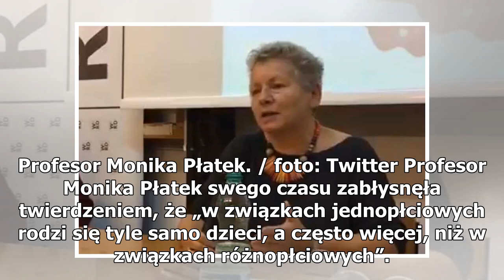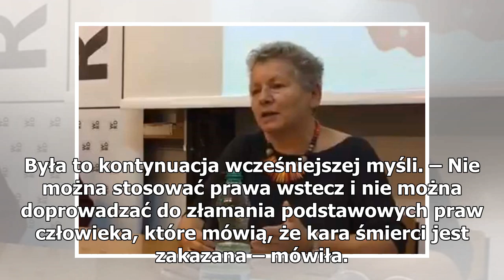„Profesor” Płatek kompletnie oszalała. Krytykuje karę śmierci i zaklina rzeczywistość twierdząc, ...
„Profesor” Płatek kompletnie oszalała. Krytykuje karę śmierci i zaklina rzeczywistość twierdząc, że więźniowie nie głosują na PO
Profesor Monika Płatek. / foto: Twitter Profesor Monika Płatek swego czasu zabłysnęła twierdzeniem, że „w związkach jednopłciowych rodzi się tyle samo dzieci, a często więcej, niż w związkach różnopłciowych”. Choć tezę tę trudno jest przebić czymś głupszym, to karnistka z Instytutu Prawa Uniwersytet...